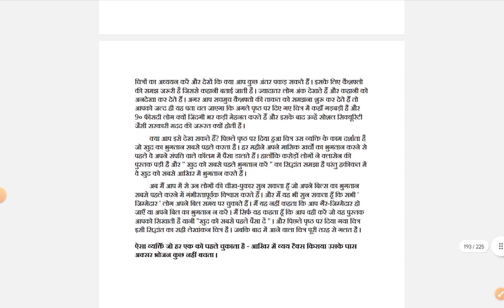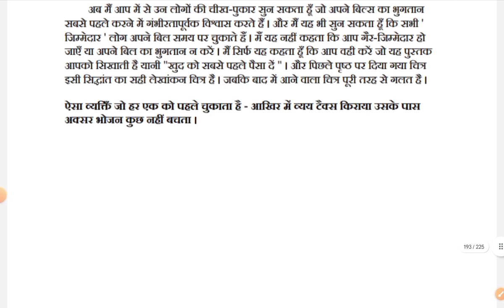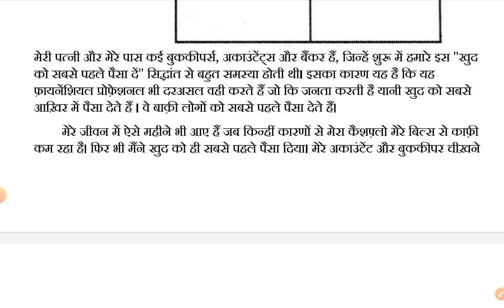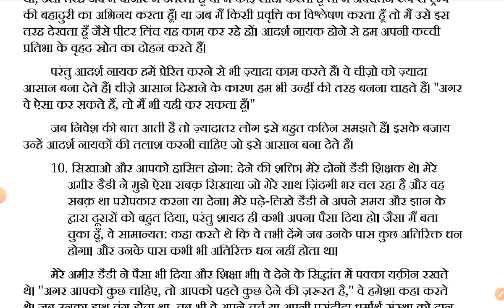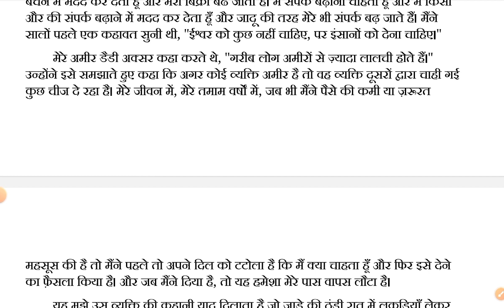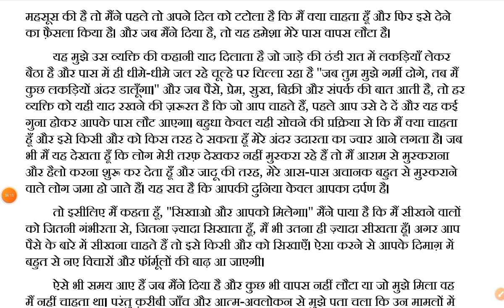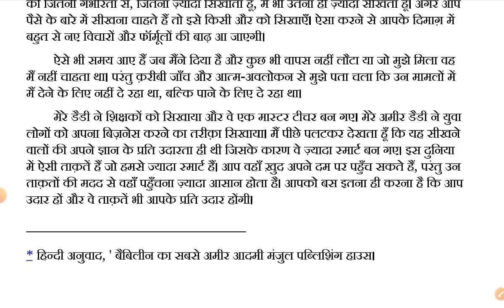Rich Dad Poor Dad audio ।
New Channel